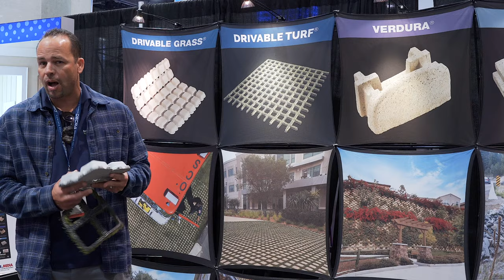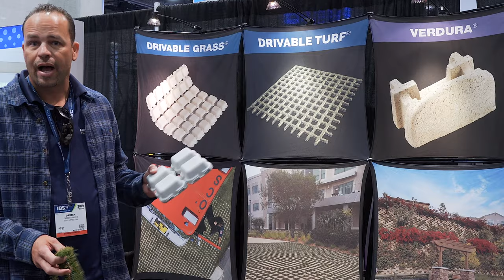Who Is Soil Retention? - Saving the World 1 Retention Wall At A Time!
We want you to have the best home with the best products!

Soil Retention manufactures, distributes, designs and installs Plantable concrete systems®, consisting of Drivable Grass®, Verdura®, and Enviroflex®. Drivable Grass is a permeable, flexible and plantable concrete pavement system.
Verdura is a fully plantable retaining wall system.
Enviroflex is an interlocking articulated concrete block (ACB) revetment system.

and please visit our Corporate Partner links on our homepage for related products that compliment these plans.